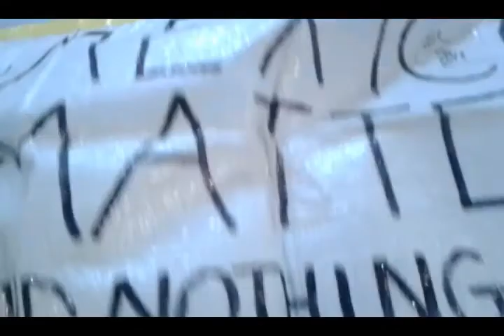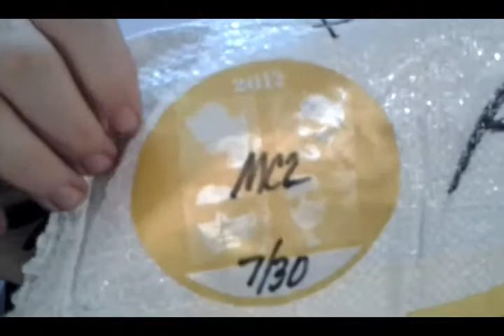Episode #23 THE BANNER !!! 8 DAYS ´TILL HARDWIRED TO SELF DESTRUCT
This is episode #23 of MY COUNTDOWN to the LAUNCH of Metallica´s NEW album "Hardwired... To Self-Destruct" - I will be making a video every day up until the night/day of the album being available to the public for purchase. Every video will contain either a collectable, an anecdote within a story, or both or something related to Metallica throughout my years as a fan. Hope you guys like the vid :)

LET ME KNOW WHAT YOU REALLY THINK IN THE COMMENTS BELOW :)

THANK YOU FOR BEING PART OF MY JOURNEY TO GET MY TEETH FIXED BY BEING PART OF MY 1 MILLION SUBSCRIBERS SEARCH!!!

or send me a m PRIVATE MESSAGE through YOUTUBE :)

Thank you SOOO MUCH and please REMEMBER:
"ALWAYS SMILE TO MAKE SOMEONE ELSE´S DAY A LITTLE BIT BETTER..." :) Have a GREAT DAY!!!

DON´T FORGET:
2.- COMMENT
3.- LIKE

GOOD LUCK and have an AMAZING DAY!!!